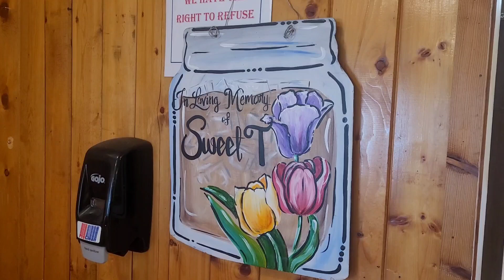The Kit Carson - Welcome To Cimarron (S1-EP10)